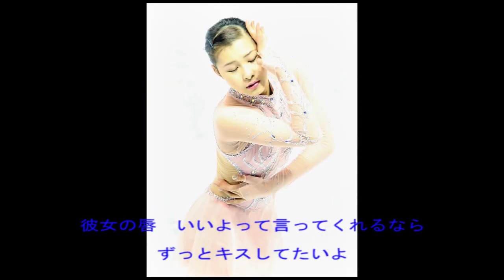浅田真央ちゃん&村上佳菜子ちゃん Just The Way You Are ☆.。.：*・°☆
Just The Way You Are　☆～そのままの君でいて～☆

真央ちゃん、佳菜ちゃん。昨シーズンは本当にお疲れ様でした。
二人の演技とキラキラ笑顔に元気をいっぱいもらいました。

この曲はBruno MarsのJust the way you areという曲です。
大ファンなので前から彼の曲でMVを♪って思っていたんですが
当たり前ですがラブソングが多いので難しくて。。。

この曲もすっごいラブソングなんですが歌詞がとても素敵なので
思い切ってトライしてみました。
原曲ではなくてBruno Marsのacoustic versionです。
私的には二人のふんわりした雰囲気に合っているかなって♪

二人とも、色んな事が耳に入ってきちゃうと思いますが
私はそのまんまの『浅田真央』と『村上佳菜子』が大好きです。
シーズンオフの間も大変な事が多いと思いますが、色んな事を
楽しみながら無理のないように頑張って下さいね。
これからもずっとずっと応援しています。

初めて訳を入れてみましたがプロじゃないので「あれっ？」
って思う所があるかもしれませんがどうか大目に見て下さい。

Mao Asada&Kanako Murakami